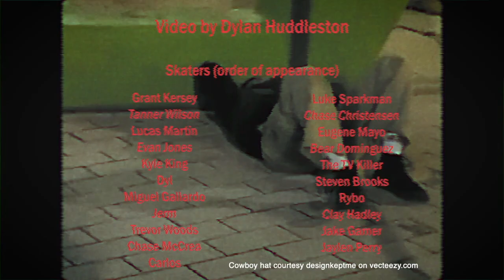Ottoman Turks - "Vaquero" (Official Video)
Ottoman Turks present "Vaquero"
Directed by Dylan Huddleston

Lyrics:
Well I got a lot of women I don't know,
They're coming out the woodwork especially after the show
I-I-I send 'em all away but they keep coming back,
T-t-t-tell 'em that they're crazy but they say I got a knack
Well you know I'm your man

Got myself a typewriter to make em all go cold,
Manufactured in Chicago but with true Texan soul
F-f-fifty gallon clip or a one hundred gallon drum,
Let's take it into there that's where the music coming from

I said don't you try and call nobody else now, yeah
You know there ain't no one who can get it done like I can
I'm the biggest cowboy you ever did see, ain't no side saddle, why you talkin to me?

Got my mojo workin overtime, it's spitting out steam
Conductor's been laid off, engineer's at the canteen
Heading for a curve, yeah we rounding the bend
I said this locomotive goin' a hundred and ten

Ain't got time for poker, no I only play speed
My hands are always excellent, my decks cater to me
The-the-the bars and the casinos they all fold when I walk in
When they start to cheerin', yeah they're making quite a din

I'm the biggest hoss you ever did see, ain't no side saddle, why you talking to me?
You know I'm your man
Yes ma'am, you know I'm your man
Yes sir, you know I'm your man